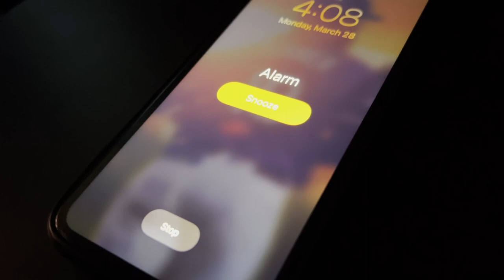CLASS CHANGE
Marc Monroy rings the alarm on a new policy coming to California high schools. A new change is coming in the fall for Santa Clarita teenagers.